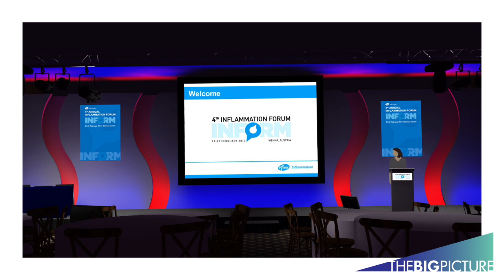Big Picture Events - Audio Visual Production